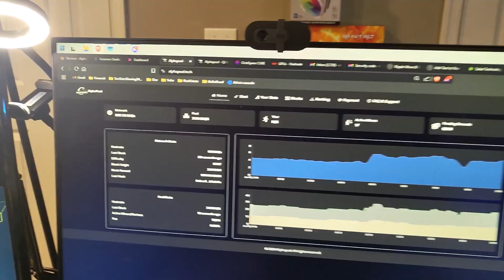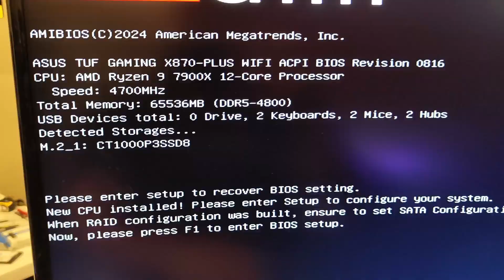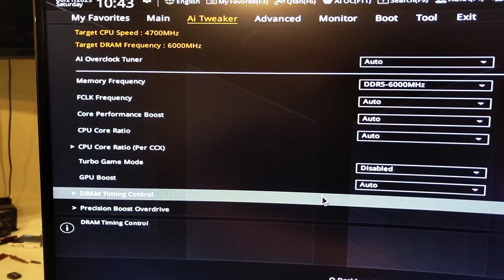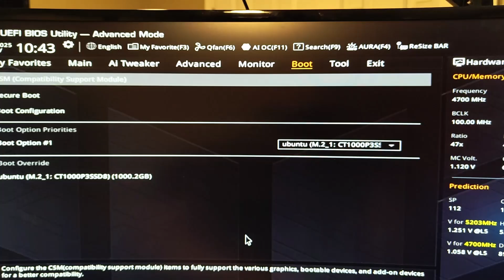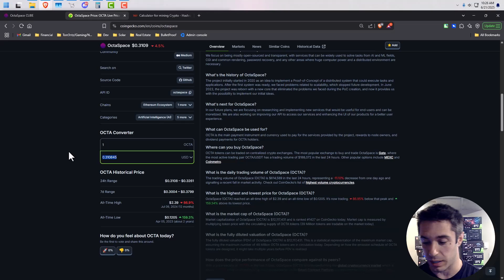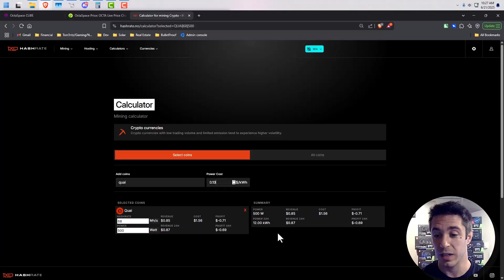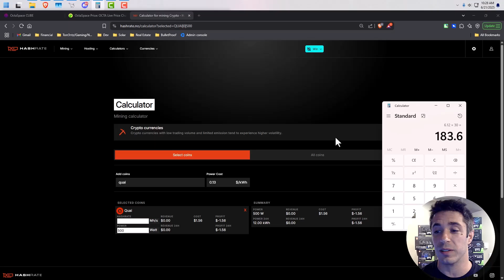Building an RTX 4090 AI GPU Compute Rental Rig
Alright guys so I have decided to deploy one more compute rental build! I am setting this one up on OctaSpace's marketplace.

My plan for this build is to let it rock out on Octa and then get it moved over to entirely solar. I will throw it on salad if Octa starts to slow down. If compute rental demand dries up? Well then, I will be mining Quai to AlphaPool with solar as my power source. It does seem like more hardware is coming online so time will tell if the supply/demand equilibrium remains favorable for these compute rental builds.

System Specs:
MOBO - ASUS TUF GAMING X870-PLUS WiFi
HHD - 1TB NVME m2 ssd
PSU - EVGA 1300watt atx

Looking forward, I have some decisions to make regarding what to do with the revenue generated from these compute builds. Do I want to hold Octa? Trade into Quai? Hold fiat? I will be doing some contemplating about where I would like to allocate my assets in order to hopefully realize some appreciation. I don't like trash cash lol that is for sure.

As usual, gl hf and happy mining everyone!

Video Segments
00:00 - Intro
00:51 - Build Overview (ima quai guy broh)
02:54 - Mobo unboxing action
05:39 - Mounting the CPU (speed mode - wish I could be this quick IRL)
06:04 - Quick tip about CPU installations
06:35 - The Speed Buildening continues
07:48 - Explaining how RGB increases hashrate lol
09:00 - Speed building resumes
09:58 - Taking note of RAM voltage and slapping on the GPU
12:09 - Moved over onto the testing rack
13:10 - Make sure virtualization is enabled in BIOS and voltage is correct for RAM
14:06 - Profitability, revenue, and ROI calculations